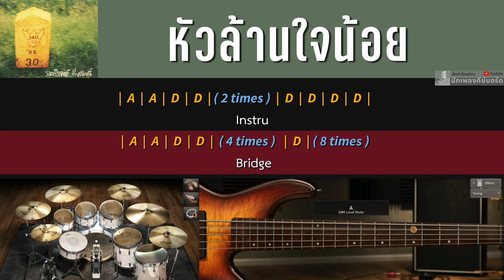หัวล้านใจน้อย - ป้าง นครินทร์ [ Backing track สำหรับฝึกเล่น Guitar ]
MV ต้นฉบับ หาไม่เจอครับ
*ฝากกดติดตาม กดไลค์ กดแชร์ และอย่าลืมกดกระดิ่งแจ้งเตือนด้วยนะครับ*
*หากชอบคลิปนี้ กด Like กดปุ่ม Super Thanks ( ปุ่มรูปหัวใจ ) เป็นกำลังใจในการทำคลิปต่อๆไปได้ครับ *
- True Money หรือ พร้อมเพย์ หมายเลข O 8 O 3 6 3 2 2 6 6